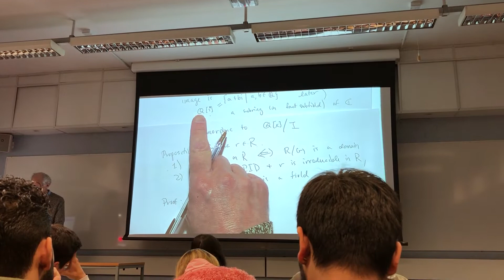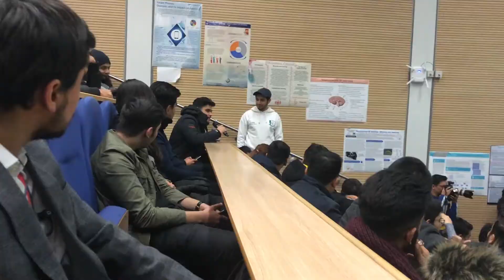IRFAN JUNEJO AT QUEEN MARY’S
If you read up to here, I love you ❤